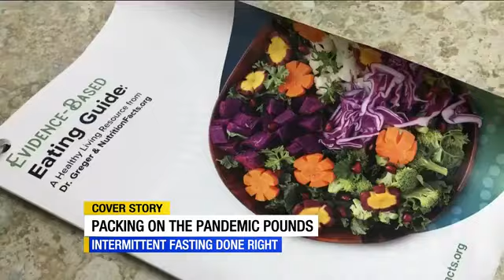Could intermittent fasting help you lose your pandemic pounds?